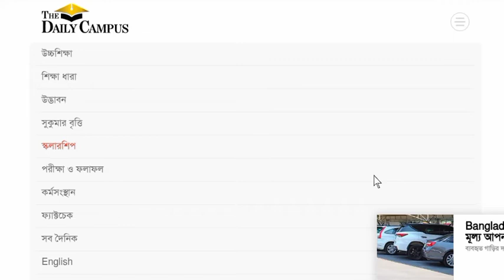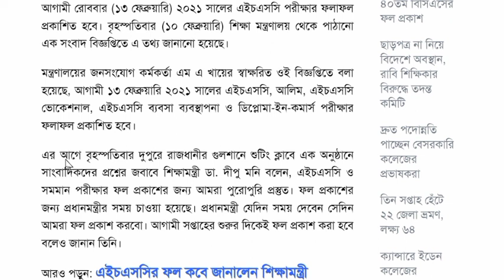🔴ব্রেকিং নিউজ: এইচএসসি পরীক্ষা ২০২১ ফল প্রকাশের তারিখ ঘোষণা।HSC Exam 2021 Result Published date